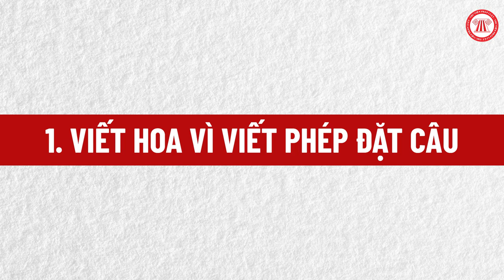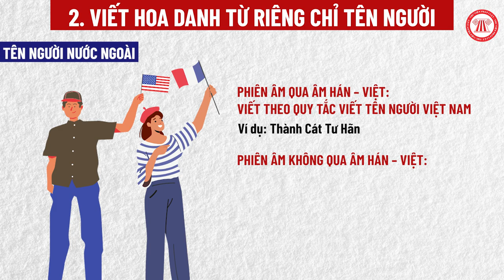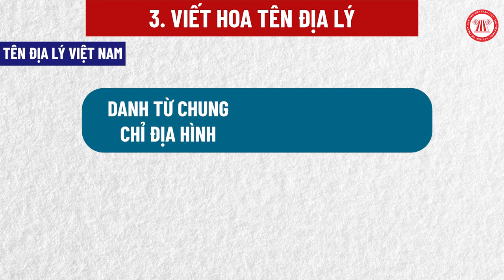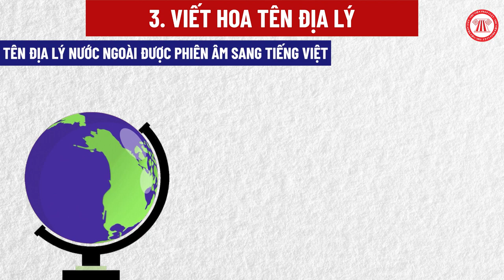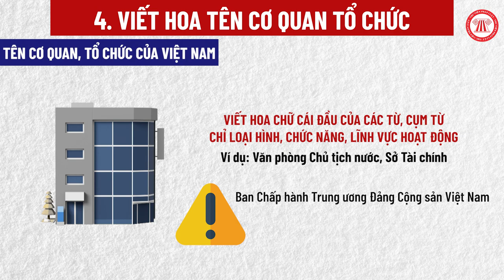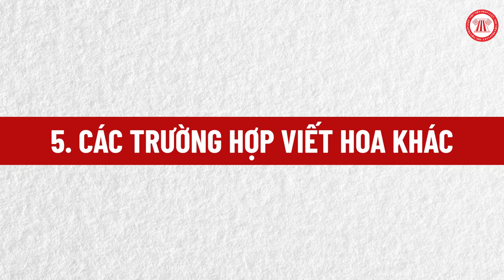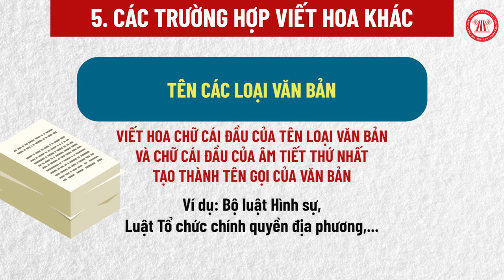Toàn Bộ Trường Hợp Luật Bắt Buộc Phải Viết Hoa | THƯ VIỆN PHÁP LUẬT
Viết hoa là quy tắc bắt buộc phải tuân thủ trong bất kỳ một văn bản nào. Vậy ngoài tên riêng thì luật còn bắt buộc viết hoa trong những trường hợp nào? Hãy cùng tìm hiểu qua video này!
Bài viết: Luật bắt buộc viết hoa trong các trường hợp sau
Văn bản: Nghị định 30/2020/NĐ-CP về công tác văn thư

Nội dung: Châu Thanh

Trình bày: Đức Huy